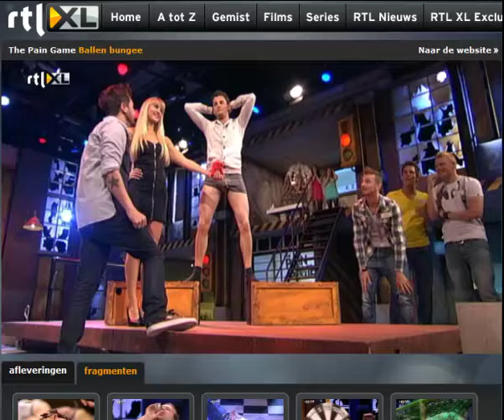The Pain Game - Ballen bungee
Rechten: RTL